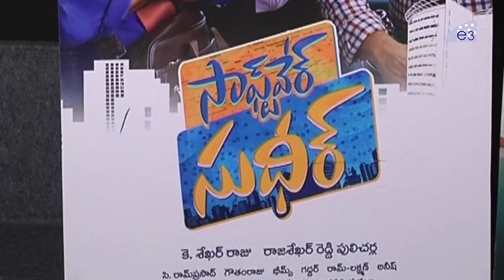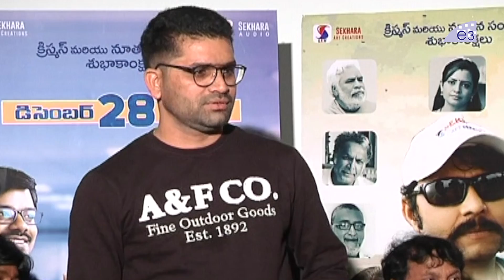Software Sudheer Movie Success Meet || Sudigali Sudheer, Dhanya Balakrishna || E3 Talkies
Watch Software Sudheer Movie Success Meet